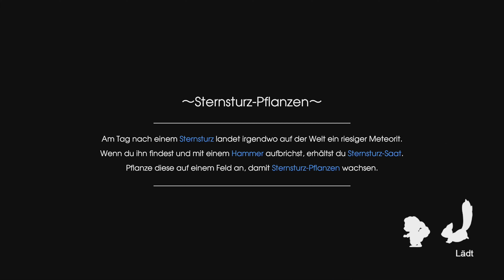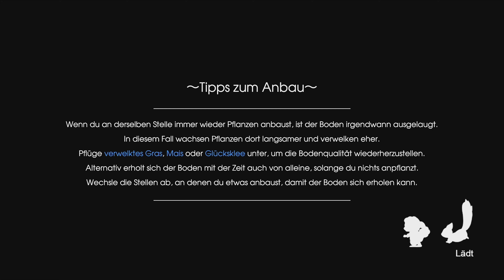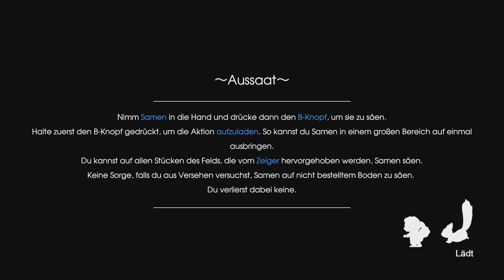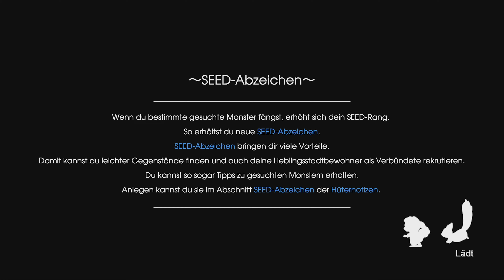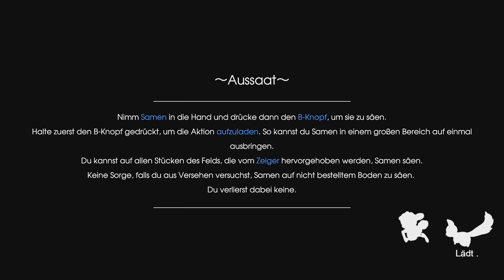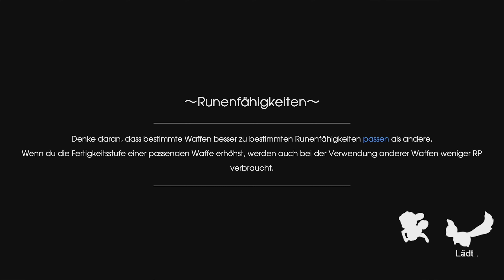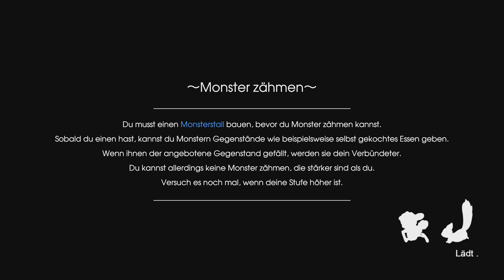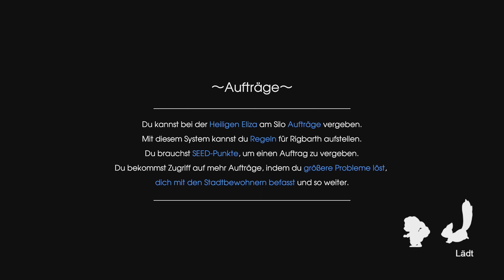Let's Play Rune Factory 5 #89 🍁 Meerjungfrau, Eisgreif & Kleiner Drache [Gameplay, Deutsch, Blind]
Let's Play Rune Factory 5 - Part #89 - Meerjungfrau, Eisgreif & Kleiner Drache [4k • 60fps • Gameplay • Deutsch]

➜ INFORMATIONEN ÜBER Rune Factory 5:

In der verschlafenen Grenzstadt Rigbarth passieren mysteriöse Dinge, die Einfluss auf die
Runen nehmen, welche für das Gleichgewicht zwischen Menschen und Natur sorgen ...

Beschütze als der neueste Hüter der für den Friedenserhalt verantwortlichen Organisation
SEED die Grenzstadt, indem du aufmüpfige Monster mit deinem offiziell von SEED ausgegebenen
Zaubersiegel einfängst. Wenn du gerade nicht auf einer Mission bist, hilf den Bewohnern von
Rigbarth beim Anbau von Feldfrüchten und bei Festivals und knüpfe Freundschaften, damit die
Stadt wächst und gedeiht!

Doch sobald sich das empfindliche Gleichgewicht des Friedens verschiebt, musst du dich
beweisen. Brich gemeinsam mit deinen Freunden aus der Stadt zu einem großen
Abenteuer auf, finde heraus, was dem Land zusetzt, und nutze die Macht in deinem
Inneren, um den Absturz ins Chaos zu verhindern.

• Vollständiger Name: Rune Factory 5
• Japanischer Name:  ルーンファクトリー5
• Entwickler: Hakama Inc.
• Publisher: Xseed Games, Marvelous
• System: Nintendo Switch
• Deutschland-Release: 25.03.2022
• Genre: Rollenspiel, Simulation
• Altersfreigabe: USK 6
• Offizielle Seite:

 Viel Spaß mit Let's Play Rune Factory 5! \(^o^)/